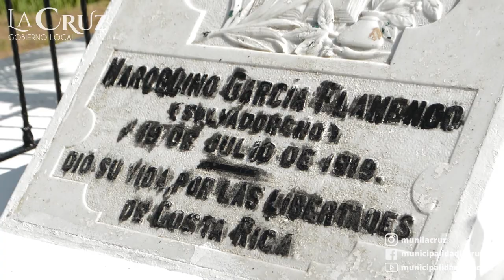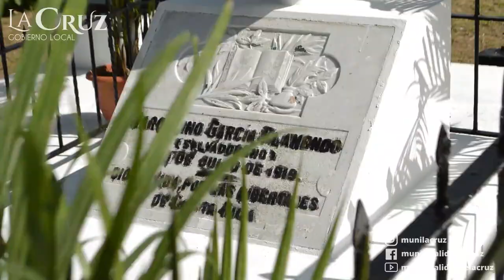HOMENAJE MARCELINO GARCÍA FLAMENCO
Destacamos a nuestro héroe local, Marcelino García Flamenco, a 102 años de su fallecimiento en combate, luchando por la libertad.